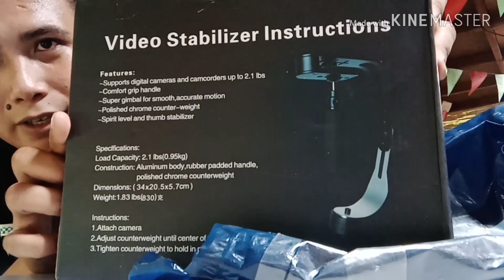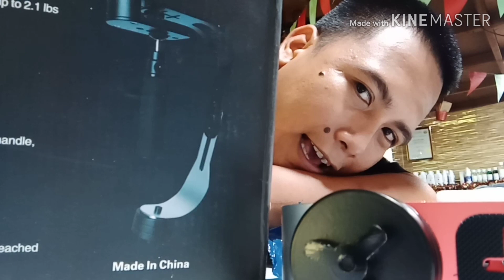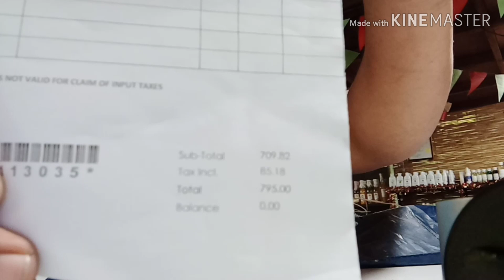Unboxing Vlogging Microphone And Stabilizer Ordered From Lazada